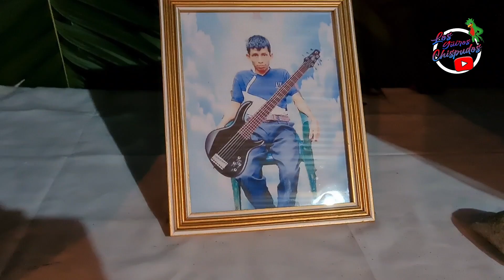DON PEDRO ERA MÚSICO EN SU IGLESIA. GRAN VACIO DEJÓ EN SU FAMILIA.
Gracias al apoyo de: TANIA GARCIA.
Para evitar malos entendidos si usted quiere ayudar a la gente de nuestros casos ahora usted podrá hacerlo directamente a dichas personas. Llame o escriba al 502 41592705 para más información.